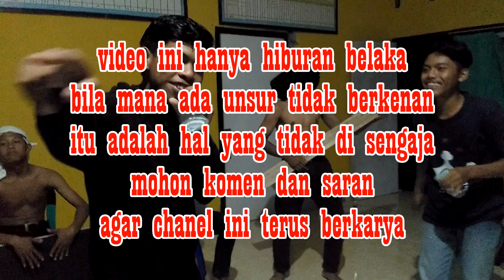PARODI lagu,karya anak SEC,sederhana bahagia luar biasa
SEC,adalah senanggalih english cooner,adalah suatu komunitas tutor bahasa inggis di lombok timur yang sedang berkembang,dan inilah keusilan mereka